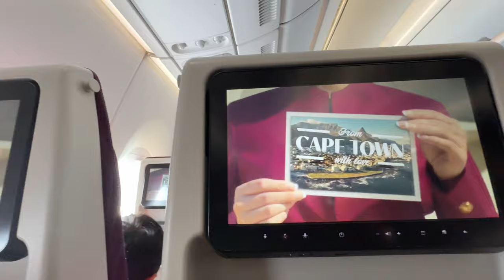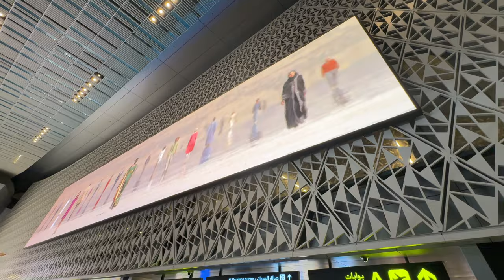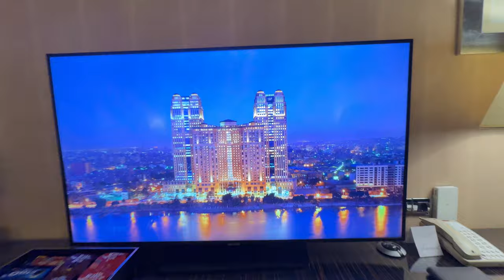Egypt Here We Come!!!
Egypt Series: Ept1 --Adam and Marconi's account of their journey to historical and legendary
(TraVlog by AdamCafege & MarconiCalindas)